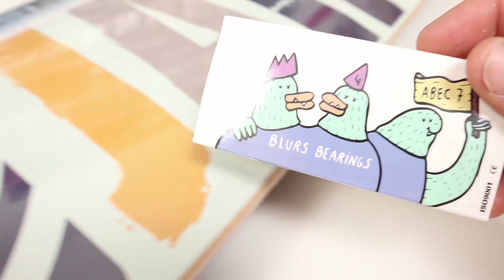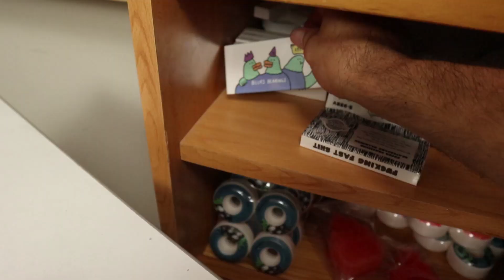POR FIN RECIBO MIS NUEVAS TABLAS DE SKATE MONARK SUPPLY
++ MIS TIENDAS DE SKATE HECHAS CON EL CORAZÓN Y MUCHO ESFUERZO:

▶︎ Tienda de SKATE:
TABLAS SKATE MONARK SUPPLY: